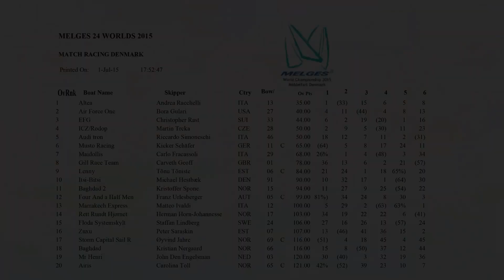Melges 24 World Championship - Day 2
Video edited by Zerogradinord/SBellobuono for IM24CA.